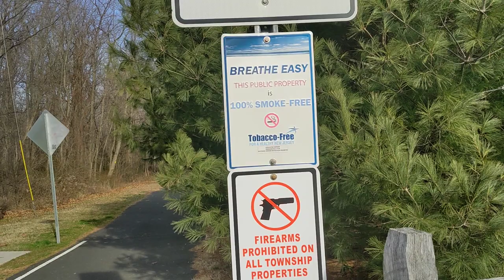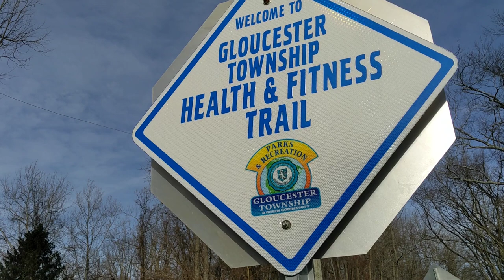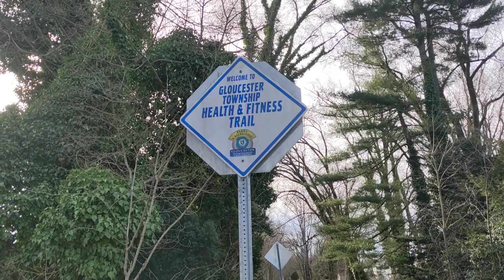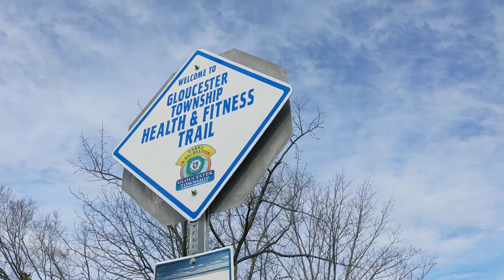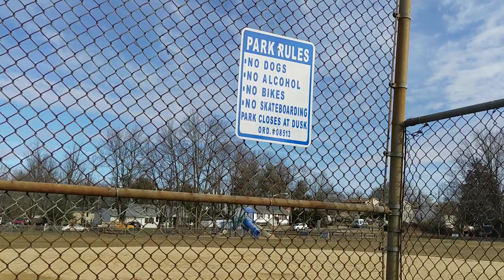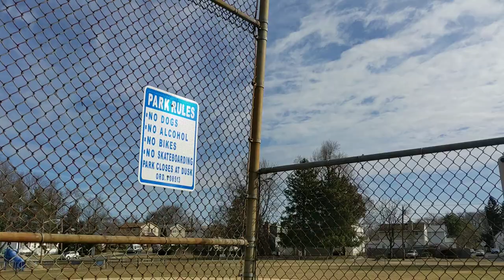Gloucester Township's Health & Fitness Trail - Is it a Park? - Episode 26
Nobody can deny that the township speaks out of both sides of their mouths depending on what answer suits their current needs. Recently the GT Health and fitness trail seems to be falling into this category.
Is it a "Park"? or Is it a "pedestrian way"?
It's ironic that getting some of this on record came from a line of questioning of a resident that seems to be selected to speak during the public portion of council meetings to eat up time and take away time from other residents who are looking for new answers, not asking the same questions over and over.